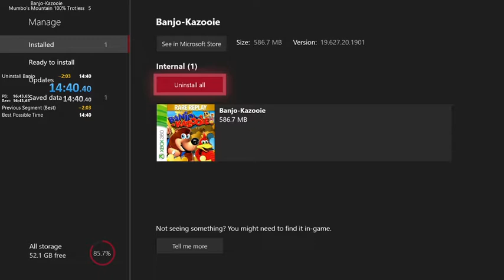Banjo Kazooie Mumbo's Mountain 100% Trotless in 14:40 (Xbox)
Why do i do these things to myself